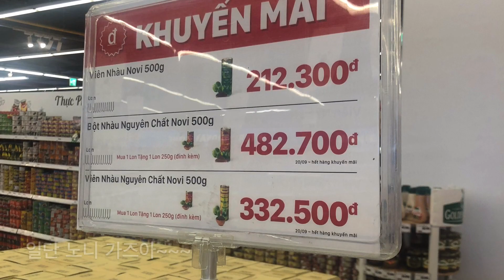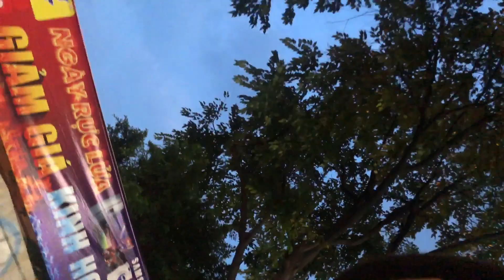Vietnam-Hochimin(롯데마트 쇼핑 오토바이로 2박스 각기 8키로 17키로 숙소로 배달기)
친구가 쇼핑한다고 해서 롯데마트 갔는데
사고 나서 무게를 제보니 정말 너무 많이 나와서 ㅎㅎㅎ
수하물 또 더 추가해야 할 것 같습니다 ㅎㅎㅎ

친구는 오늘 한국으로 갑니다.
짧은 시간동안 친구와 좋은 추억 쌓았고 늘 배려하는 착한 친구 와이프님
그리고 아이들에게 저도 늘 감사합니다.

친구가 오늘 맘이 이상하다고 하던데 ㅎㅎㅎ
여기서 일도 하고 시장조사와 여러가지 조사하고 알아 보고 가는데
친구하는 일들 잘 되길 바라고 비엣남이든 어디든 다시 만나요.

다시 한 번 모든 친구 가족들에게 감사합니다!

늘 고맙다! SY!
우리 우정 늘 변치말자!
덕분에 나도 너무 즐거웠다!!!